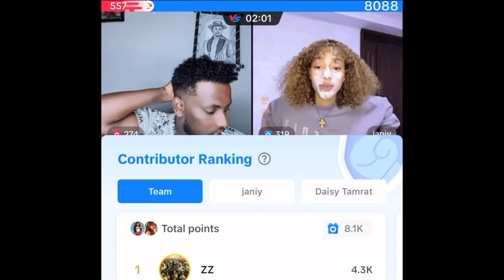ያበደ ጌም Game Nahomfonti & Jani